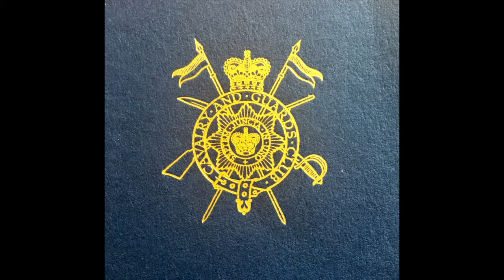Worth Reunion Decade Dinner 24th May 2018 - Michelle Karen Mannveille - Johnson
Worth Abbey Reunion Decade Dinner 24th May 2018 held at The Cavalry and Guards Club.

Pictures taken by Bobby Acworth and set to music by Michell Karen Mannveille - Johnson.